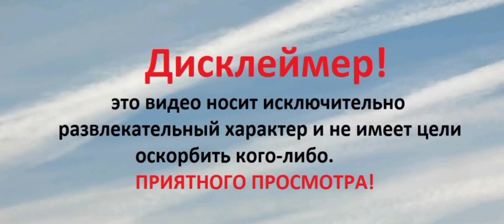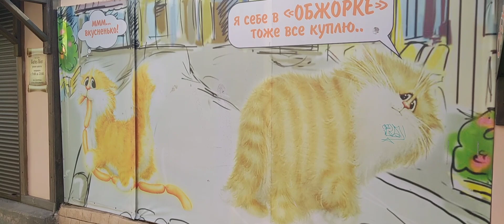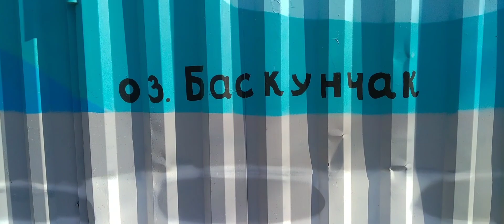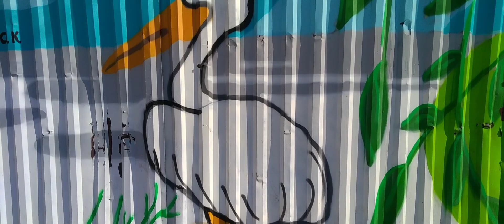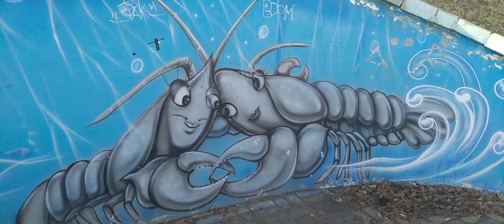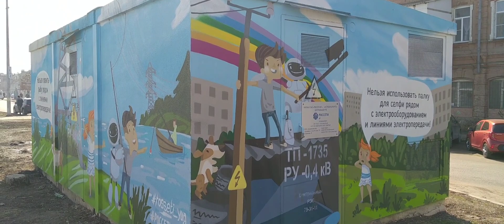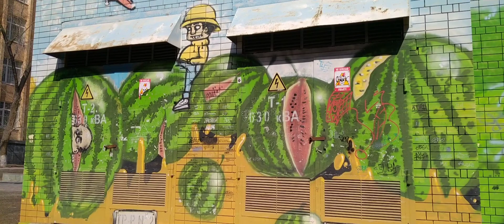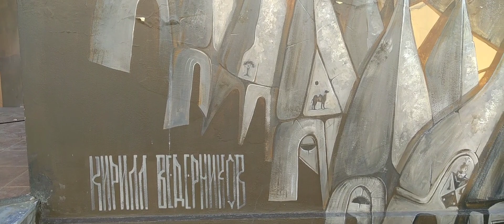граффити Астрахани (часть 1)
Как часто мы бежим по делам и не замечаем ничего вокруг. Сколько раз вы проходили мимо интересных рисунков и граффити даже не обращая внимания? Сегодня рассмотрим первую часть объектов уличного искусства.

Адреса объектов:
1. ул. Анатолия Сергеева д. 21
2. ул. Дантона д. 6
3. ворота дома по ул. Адмиралтейская 11 а
4. ул. Адмиралтейская д. 41
5. ул. Адмиралтейская д. 22/ул. Советской милиции д. 1/ ул. Красная набережная д. 12
6. напротив здания на Красной набережной д. 24
7. подстанция напротив здания на Красной набережной д. 34
8. забор возле здания городской электростанции ул. Красная набережная д. 36
9. забор в сквере Нефтяник напротив здания ул. Красная набережная д. 27
10. ул. Коммунистичекая д. 38
11. под Новым мостом напротив театра оперы и балета
12. подстанция напротив здания ул. Коммунистическая д. 9 б
13. здание ул. Коммунистическая д. 9
14. здание ул. Коммунистичекая д. 9 а